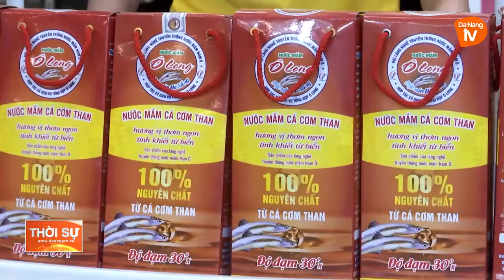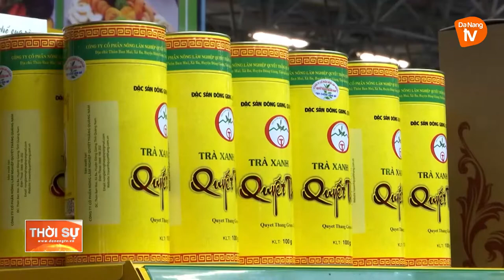ĐÀ NẴNG: BẮT ĐẦU “TUẦN LỄ KHUYẾN MẠI KÍCH CẦU MUA SẮM”